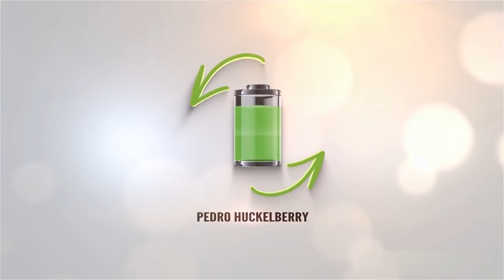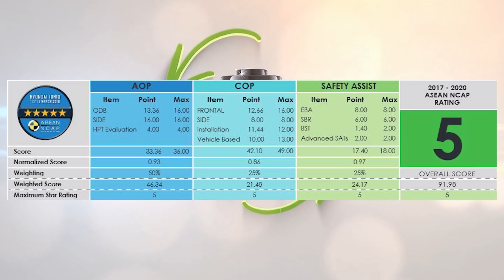Hyundai IONIQ logra 5 estrellas en ASEAN NCAP